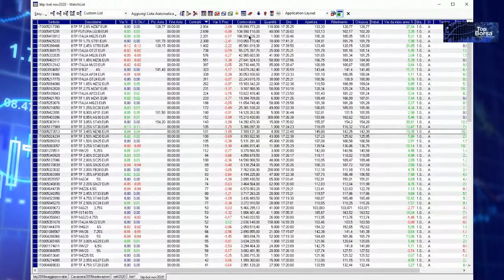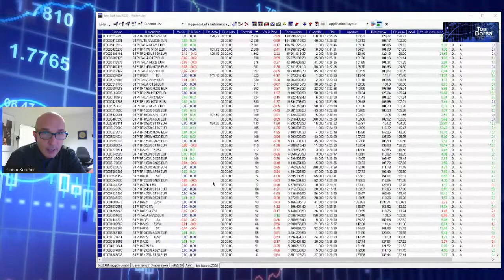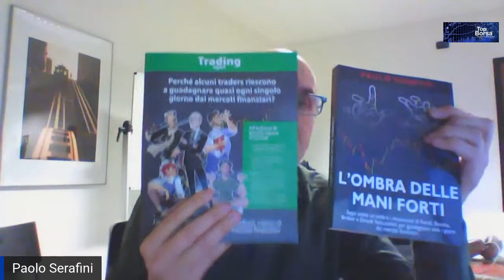Trading Online - Titoli di stato Btp e altro, parte 1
Il libro che ti rivela come le Mani Forti riescono a trasferire il tuo denaro nei loro conti.
𝑷𝒖𝒐̀ 𝒖𝒏 𝒑𝒊𝒄𝒄𝒐𝒍𝒐 𝒕𝒓𝒂𝒅𝒆𝒓 𝒊𝒏𝒕𝒆𝒓𝒄𝒆𝒕𝒕𝒂𝒓𝒆 𝒍𝒆 𝒐𝒑𝒆𝒓𝒂𝒛𝒊𝒐𝒏𝒊 𝒄𝒉𝒆 𝒆𝒔𝒆𝒈𝒖𝒐𝒏𝒐 𝑩𝒂𝒏𝒄𝒉𝒆, 𝑩𝒓𝒐𝒌𝒆𝒓, 𝒆 𝑮𝒓𝒂𝒏𝒅𝒊 𝑰𝒔𝒕𝒊𝒕𝒖𝒛𝒊𝒐𝒏𝒂𝒍𝒊...
...𝒆 𝒑𝒓𝒐𝒔𝒑𝒆𝒓𝒂𝒓𝒆 𝒈𝒓𝒂𝒛𝒊𝒆 𝒂𝒊 𝒎𝒆𝒓𝒄𝒂𝒕𝒊 𝒇𝒊𝒏𝒂𝒏𝒛𝒊𝒂𝒓𝒊?